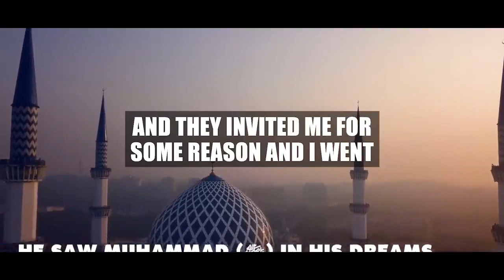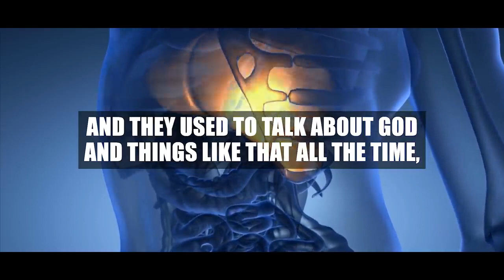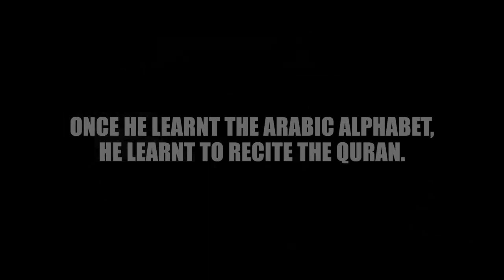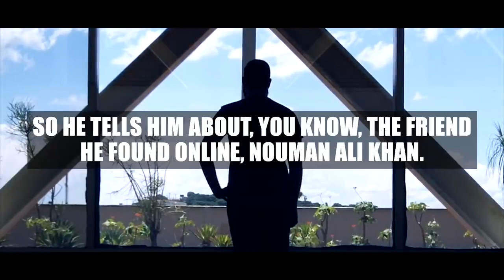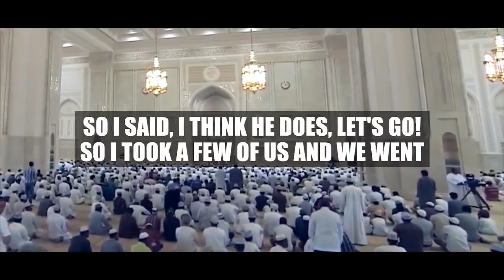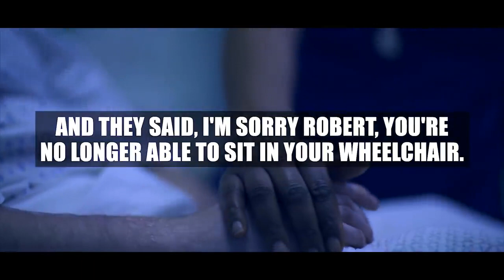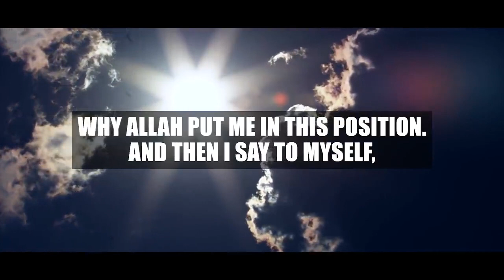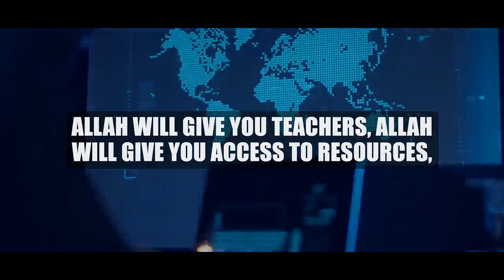THIS STORY WILL MAKE YOU CRY! 😭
More Video's?